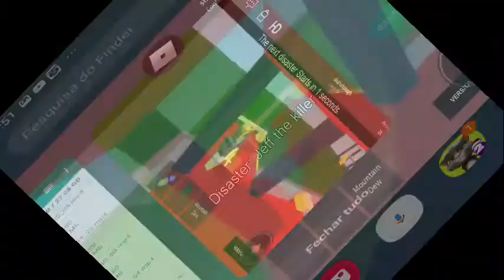Sobrevivendo a os desastres naturais